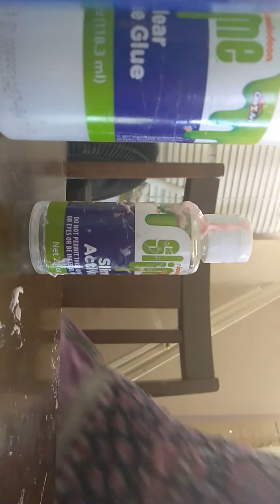Part one of asmar slime